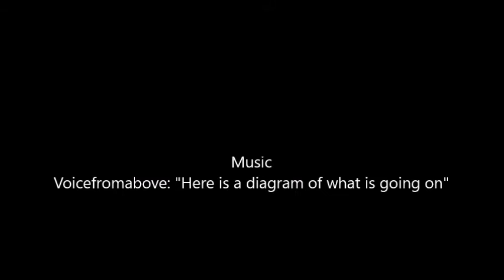Washing sand and rocks at Petronellan Pysäkki gold claim, Finland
Shoveling  sand and rocks into homemade GoldHog-inspired highbanker.

Some of the video footage here has been "up" in this channel before but the original full video had in my opinion too much shaky camera work so I took the video "down". What you find here is much steadier film of my first trip of the year 2013 to this claim.

Music
Voicefromabove: "Here is a diagram of what is going on"